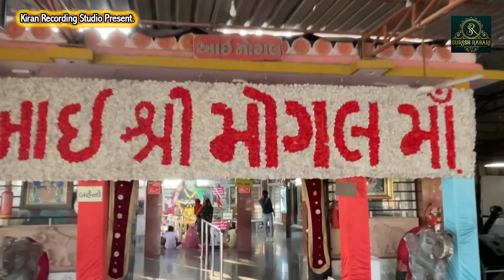Mogal Maa - Suresh Rabari || મોગલ માં ની માનતા || સુરેશ રબારી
Mogal Maa || Suresh Rabari || HD Video || New Devotional Song || Suresh Rabari
Title : Mogal Maa
Singer : Suresh Rabari
Lyrics : Suresh Rabari
Genre : Gujarati Devotional Song
Music Label & Copyright : Suresh Rabari